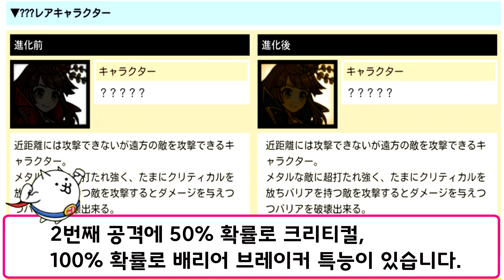냥코대전쟁 절명 미소녀 걸즈 확정 뽑기 ! 새로운 레전드 레어 추가 !!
안녕하세요. 유튜버잭 입니다.
오늘은 절명 미소녀 걸즈 몬스터즈 확정 뽑기에
도전해 보겠습니다.
이번 업데이트로 새로운 레전드 레어
쿄우사카 나나호가 추가 되었는데요.
쿄우사카 나나호는 메탈적에게 맷집이 좋고,
100% 확률로 생존, 좀비 킬러 특능이 있으며
2번째 공격에 50% 확률로 크리티컬,
100% 확률로 배리어 브레이커 특능이 있습니다.
과연 레전드 레어가 나와줄까요??
도 ~~ 전 ~~